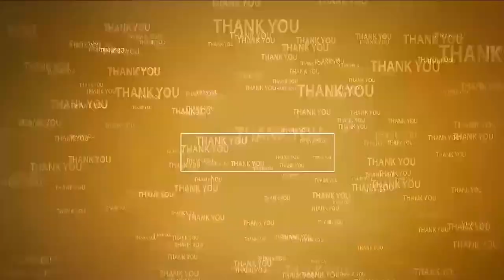ప్ర‌జాసేవ‌కుడు జ‌గ‌న‌న్న‌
- మీ ఇంటికే ప‌థ‌కాలు వ‌చ్చేలా చేశాడు
- రాయ‌చోటిలో నెల్లూరు ఎమ్మెల్యే అనిల్‌